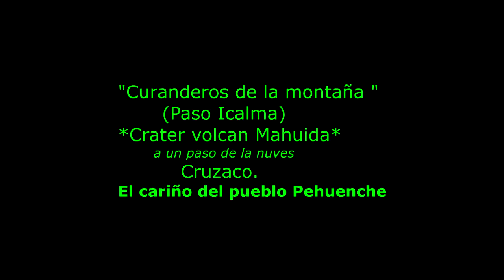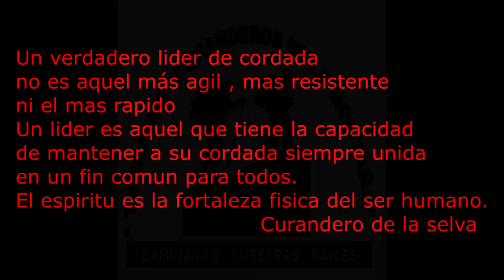Curanderos de la montaña , Ascenso al cráter del volcán Mahuida.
MUSICA: Two Steps from hell - Heart of cougare / Extended version.